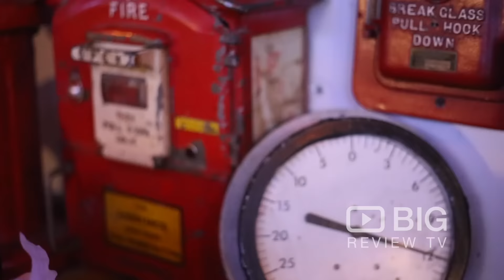Firehouse a Sports Bar in New York serving BBQ Ribs, Buffalo Wings and Beer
This Upper West Side fixture has enough firefighting regalia to outfit its own hook and ladder company. Fire hydrants and extinguishers, call boxes, hoses, red lanterns and helmets adorn the exposed brick walls. Not surprisingly, the bar attracts local off-duty firefighters, as well as a mixed crew of thirtysomething regulars, including construction workers and Wall Street brokers. Thirteen TVs are tuned to New York sports and the jukebox plays mostly eighties rock. Beer is the drink of choice here, with bottles (Sierra Nevada, Harpoon IPA, Brooklyn Lager) kept on ice in whimsical red bathtubs behind the bar. For the ladies with a sweet tooth, frozen strawberry margaritas are on hand. Weather permitting, the outdoor café possesses a sizeable menu including fiery Buffalo wings, chili, burgers, individual pizzas, fajitas, burritos and quesadillas. — Michael Anstendig

Firehouse Tavern
522 Columbus Avenue New York NY United States 10024